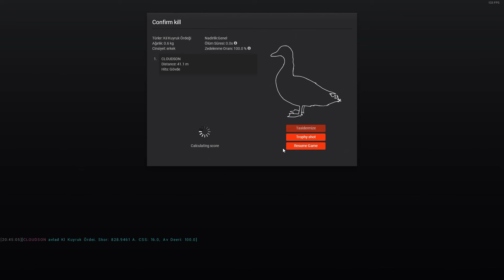THE HUNRER CLASSIC--Rougarou Bayou---ÖRDEK AVI!!!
Herkese merhaba arkadaşlar bugun sizlerle birlikte ördek avı yapıyoruz herkese iyi seyirler.